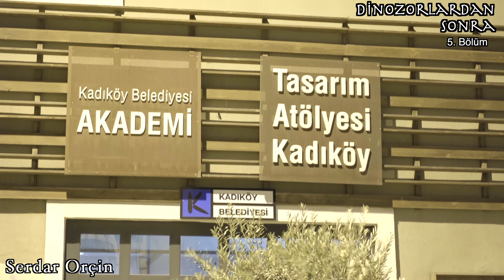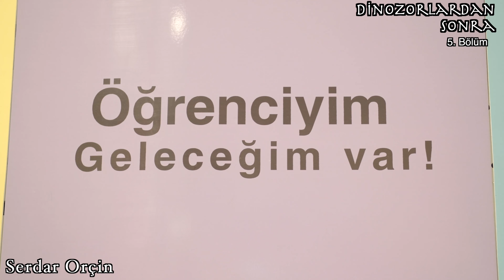SERDAR ORÇİN - DİNOZORLARDAN SONRA 5. BÖLÜM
Serdar Orçin, Dinozorlardan Sonra'nın 5. bölümünün konuğu.
Sevgili Serdar ile evlere yerleşen, dijital dünyaya kayan "sinema" ve izleyicisini, sinema salonlarının akıbetini, kendisinin oyunculuk yolculuğunu, tiyatroyu, hayatı konuştuğumuz dolu dolu bir sohbet gerçekleştirdik.
Bu video içerisinde film ve tiyatro oyunlarından parçalar kullandığım Serdar Orçin'in oynadığı işler:
* Yazgı (film) - Zeki Demirkubuz
* Borç (film) - Vuslat Saraçoğlu
* Karnaval (film) - Can Kılcıoğlu
* Ceviz Ağacı (film) - Faysal Soysal
* Vahşi Betı (tiyatro) - Ergun Üğlü - İBB Şehir Tiyatroları
Teşekkürler Tasarım Atölyesi Kadıköy
Künye:
Yönetmen - Kurgu: Mahir Karayazı
Konuk Kamerası Fujifilm XH2S, Genel açı kamera: XT4